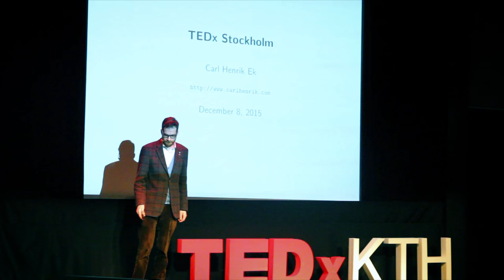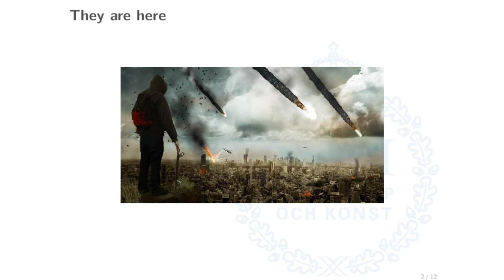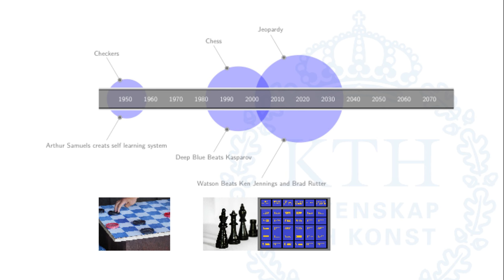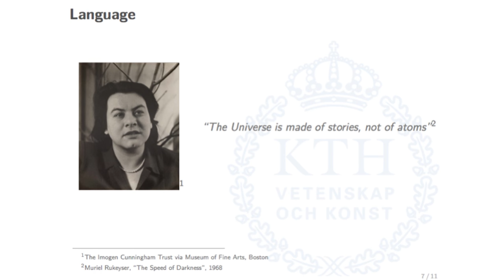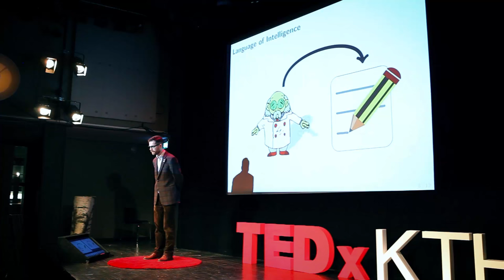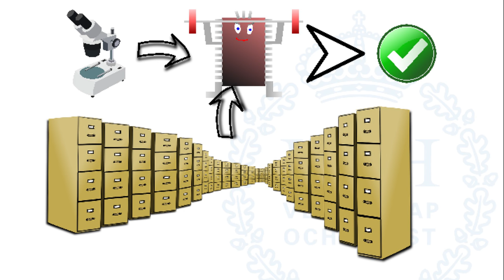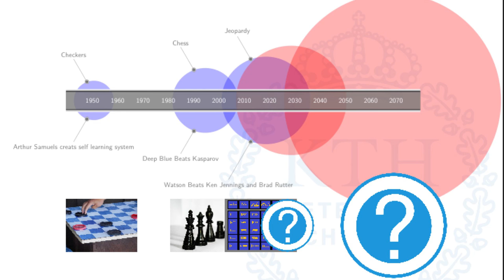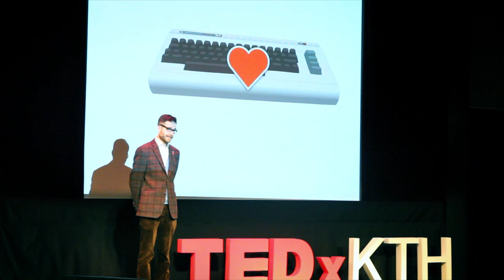Why I do not fear Artificial Intelligence | Carl Henrik Ek | TEDxKTH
Carl Henrik gives us a fascinating talk about human beings’ ability to reason under uncertainty and his view on intelligence. He tells us about the beauty and strengths of human intelligence in comparison to that of machines. What makes human intelligence unique and what are the strengths in our thinking and reasoning? And how can we use it and preserve it for better and more efficient purposes?

Carl Henrik Ek is an assistant professor in Computer Science at KTH. His research is in the field of Machine Learning. As a lecturer he was recently given the award of teacher of the year at KTH. Carl Henrik did his doctoral studies at Oxford Brookes University and the University of Manchester and his postdoctoral research at UC Berkley.